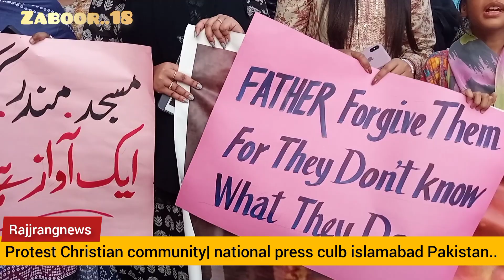ZABOOR18 | PROTEST CHRISTIAN COMMUNITY IN NATIONAL PRESS CLUB ISLAMABAD